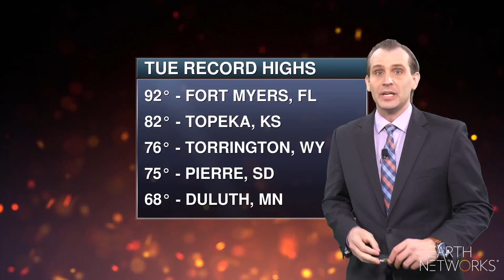weather_threats-aeris_EN_1080_11022022